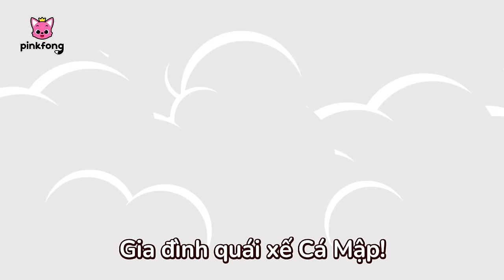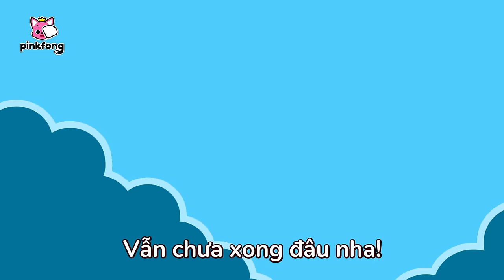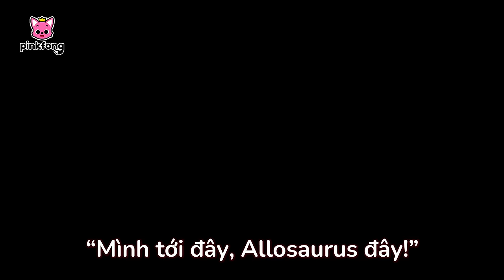Giao thừa với Cá mập con 🧨 Năm mới tốt lành + Tuyển tập | Baby Shark Pinkfong! Nhạc thiếu nhi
Các bé đang xem "Giao thừa với Cá mập con 🧨 Năm mới tốt lành + Tuyển tập" bài hát siêu vui vẻ của Pinkfong.

00:00:00 Cá Mập Con (Baby Shark)
00:01:42 Chúc mừng năm mới, Cá Mập Con! (Happy New Year, Baby Shark!)
00:03:44 Ăn Chuối cùng gia đình Khỉ (Monkey Banana)
00:05:14 Cùng bắt gia đình Cá Mập Trộm Cắp (Thief Shark Family Hide and seek)
00:15:07 Cá Mập Con và hơn thế nữa (Baby Shark More and More)
00:16:32 Gia đình ngón tay cá mập (Shark Finger Family)
00:18:01 Trốn tìm cùng gia đình Cá Mập Zombie (Zombie Shark Family Hide and Seek)
00:27:59 Baby Shark
00:29:35 Cá Mập Con vào thành phố (Baby Shark in the City)
00:31:23 Chơi trốn tìm trong nhà tắm cùng Cá Mập Con (Baby Shark's Bathtime Hide and seek)
00:41:05 Cá mập con và Khủng long (Baby Shark-Rex)
00:42:42 Tìm Chữ Cái cùng Gia Đình Cá Mập (Shark family's Alphabet Hide and seek)
00:52:32 Cá Mập Con
00:53:58 Khủng long T-rex con Nhút nhát (Scared Baby T-Rex)
00:59:55 Chào mùa đông cùng Cá Mập Con (Baby Shark in Winter Time)
01:02:59 Cá Mập Con (Baby Shark)
01:04:19 Chơi trốn tìm cùng Gia đình Cá mập (Hide and Seek with the Shark Family)
01:10:14 Robot Cá Mập Con (Baby Shark Robot)
01:12:00 Quái xế Cá Mập Con (Baby Shark Monster Truck)
01:14:03 Chơi trốn tìm cùng gia đình Cá Mập Mini (Mini Shark Family Hide and Seek)
01:24:11 Tyrannosaurus Rex
01:25:35 Gia đình Cá Mập trốn tìm trong công viên khủng long (Shark Family Dinosaur World Hide and Seek)
01:35:43 Baby Shark
01:37:16 Baby Shark Dance
01:38:42 Spinosaurus đại chiến Tyrannosaurus Rex (Spinosaurus vs Tyrannosaurus Rex)
01:44:47 8-Bit Cá Mập con (8-bit Baby Shark)
01:46:15 Mình là khủng long Allosaurus (I’m an Allosaurus)
01:52:45 Baby Shark
01:54:26 Oviraptor, Kẻ trộm trứng (Oviraptor the Egg Thief)